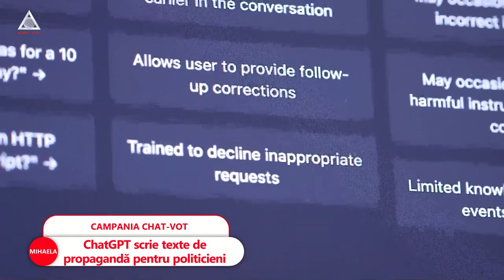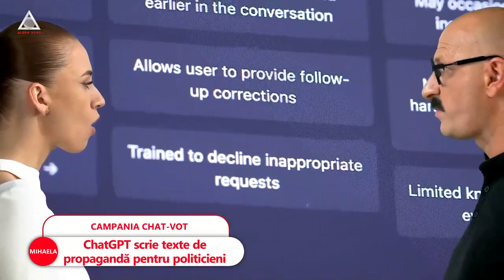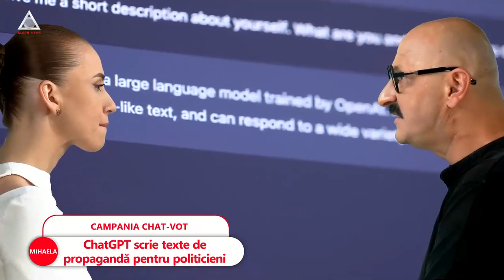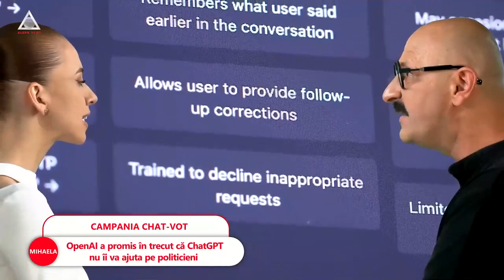ȘTII: Politicienii se folosesc de ChatGPT pentru propagandă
➥ ChatGPT scrie texte de propagandă pentru politicieni
➥ Oamenii cred că politicienii vor folosi A.I.-ul pentru manipulare
➥ OpenAI a promis în trecut că ChatGPT nu îi va ajuta pe politicieni